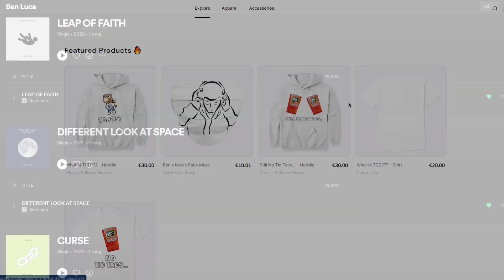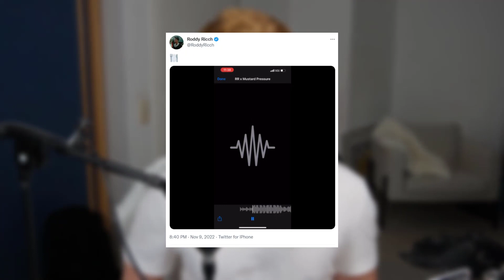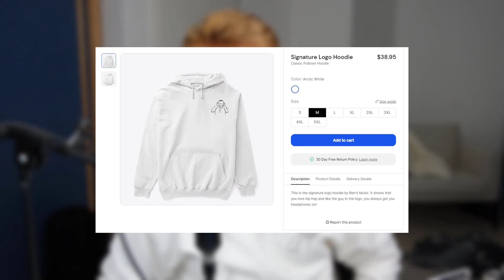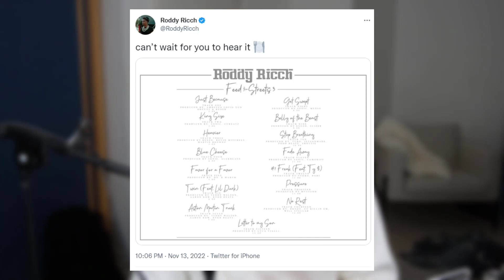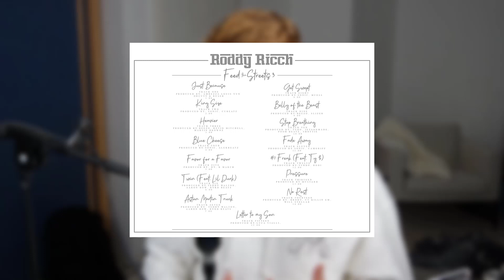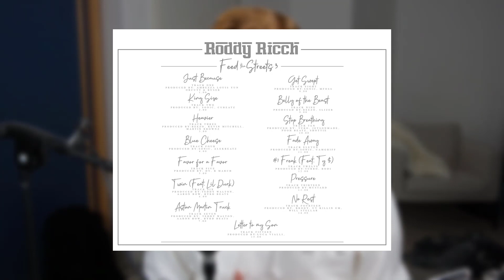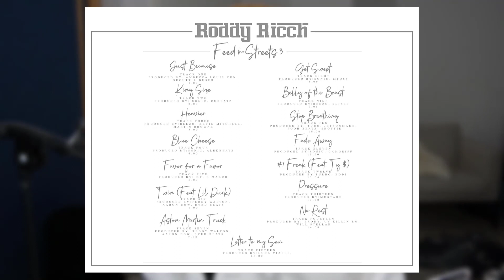OFFICIAL TRACKLIST RELEASED FOR RODDY RICCH'S NEW ALBUM "FEED THA STREETS 3"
Roddy Ricch just released the tracklist for his new album "Feed Tha Streets 3" that is coming out this Friday and in this video I go over the tracklist and features and what we can learn from it about the new album.